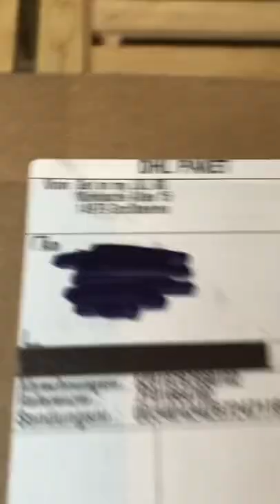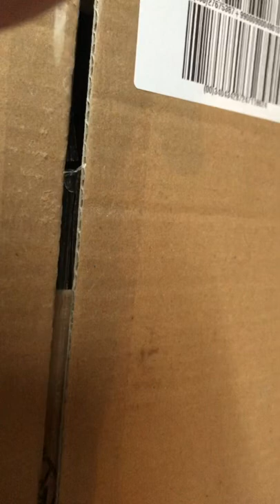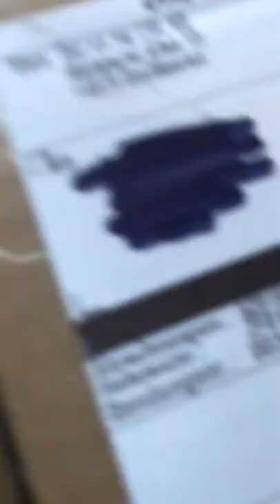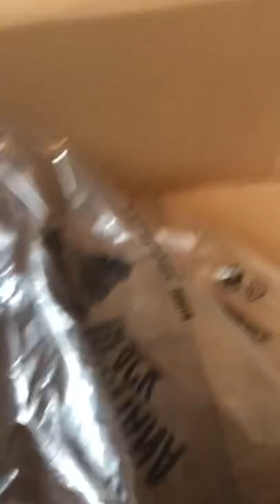Geht On My Lvl Unboxing